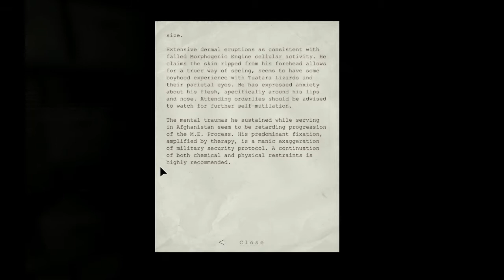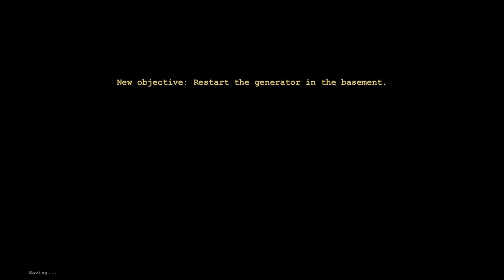Let´s Play - Outlast #2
So, der Horror beginnt komisch mit Unterstützung.
Meine güte bin ich schlecht in sollchen Horrorgames XD